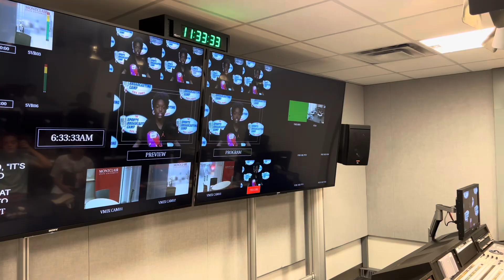Day 2 SBC